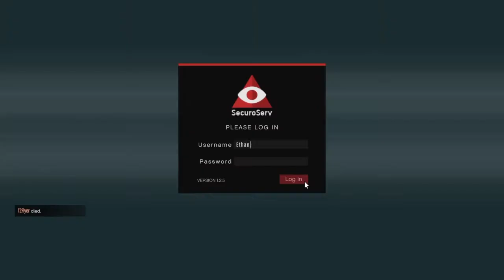MINECRAFT FUNNY MOMENTS WITH FRIENDS (ft Munch Boi)